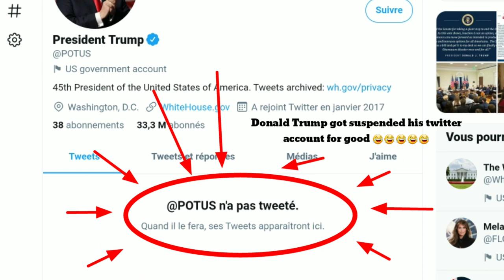Donald.J Trump got suspended his Twitter account 😂😂😂😂 *READ DESC*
Hey, guys i saw that donald trump got vanned his account, if you dont know why, i suggest you read this.